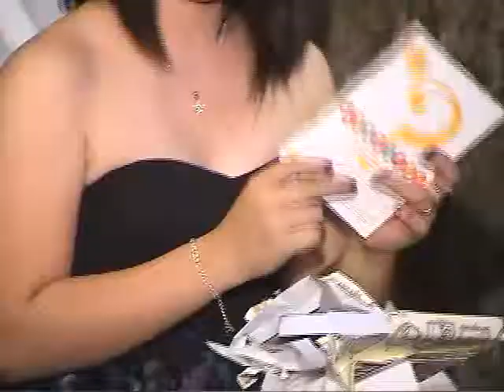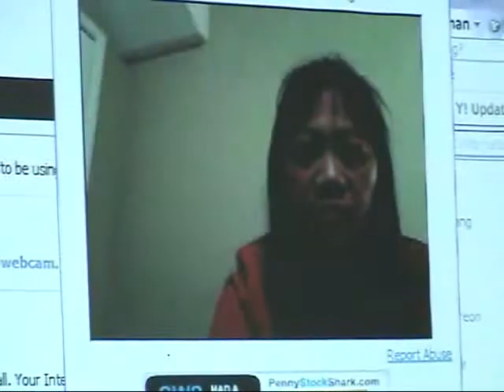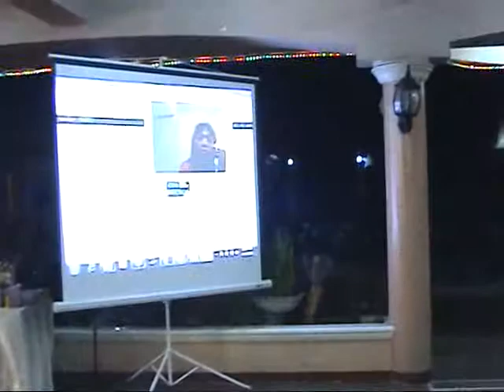Charo@18 Part 2